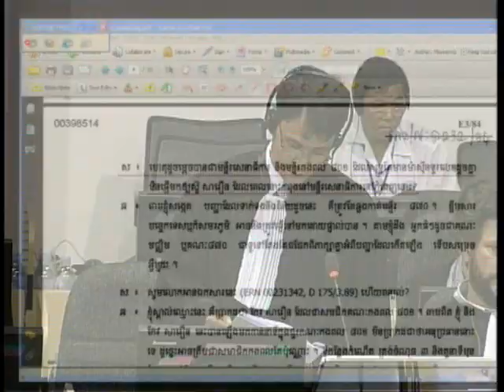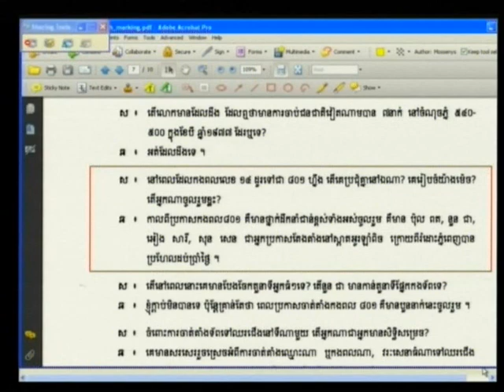Ung Ren 2013 01 10 S3 FL KH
Ung Ren